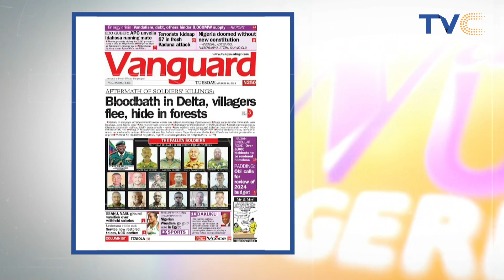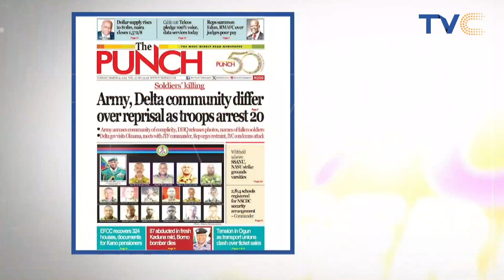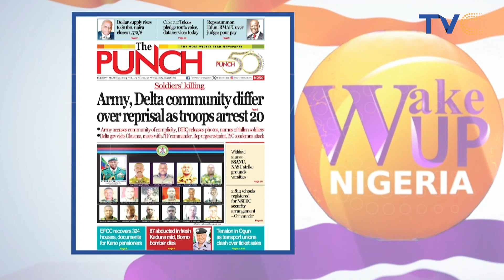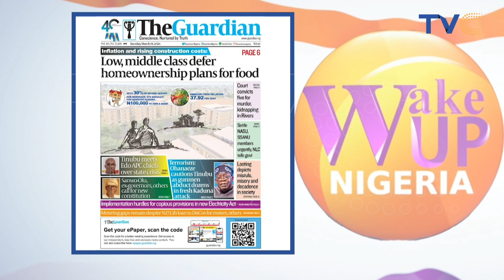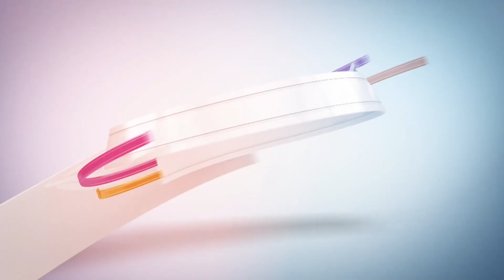Deadly Conflict Erupts in Delta State After K*ll*ng of Nigerian Soldiers on a Peace Mission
On Saturday morning, the Nigerian people and I woke up to the dreadful news of the unprovoked killing of our brave military personnel during a rescue mission in Okuama Community in Ughelli South Local Government Area of Delta State.

The incident occurred on Thursday, March 14, 2024, when our troops, responding to a crisis between Okuama and Okoloba communities in Delta State, were ambushed. A Commanding Officer, two Majors, one Captain, and twelve soldiers sadly lost their lives. One civilian was also killed.